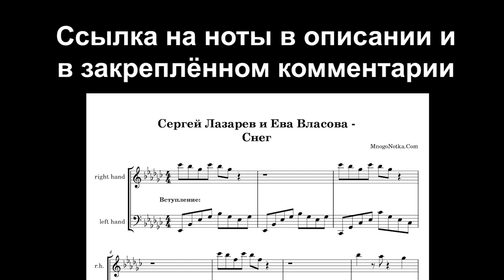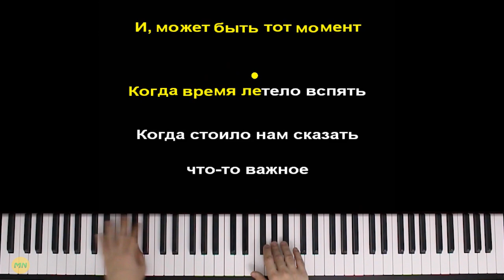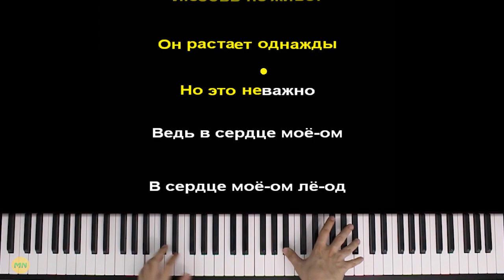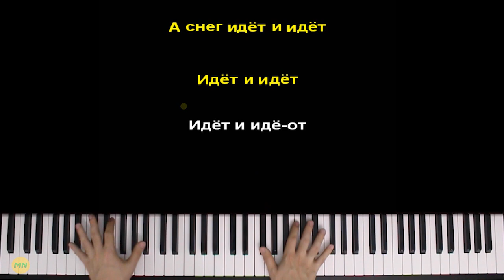Сергей Лазарев и Ева Власова - Снег | Piano_Tutorial | Разбор | КАРАОКЕ | НОТЫ + MIDI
ТЕКСТ ПЕСНИ
Мы запутались в снах своих
Мы не поняли то, что в них
Нет ни строчки о нас двоих
Ни слова о нас двоих
Нет даже намёка на нас двоих

Сто, ветров превратить в сквозняк
Кто сказал, что нам так нельзя
В этом городе холодов
Я больше не готова
Безответно дарить тепло

А снег идёт и идёт
В городе нашем любовь не живет
Он растает однажды
Но это неважно
Ведь в сердце моем
В сердце моем лёд

Он растает однажды
Но это неважно

Снова наедине
И, может быть тот момент
Когда время летело вспять
Когда стоило нам сказать что-то важное
Мы упустили
Нет наверно не суждено
Так, мне проще смириться, но
Знаешь мне бы хватило силы
И сердце бы растопилось
Но кажется поздно

Он растает однажды
Но это неважно

Он растает однажды
Но это неважно